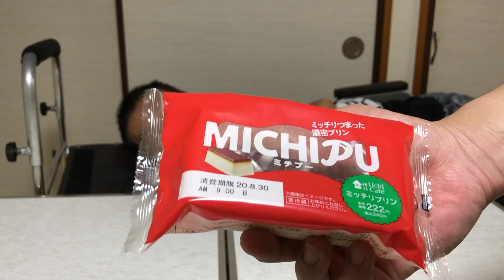【ローソン】スイーツＴＯＰ１０ 食べくらべジャッジ！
ローソンの社員が選んだおすすめスイーツＴＯＰ１０を食べて、美味しいか美味しくないかジャッジ！
神の舌を持つと異名を持つあそどっぐのレビュー！＆無駄話し！

バスチー バスク風チーズケーキ
プレミアムロールケーキ
どらもっち（あんこ＆ホイップ）
パリムッシュ ブリュレパイシュー
チョコクランチエクレア
マカロン（あまおう苺＆ショコラ）
生ワラモ（とろ生わらび餅）
ミチプー（ミッチリプリン）
フローズンパーティ ストロベリー
くちどけティラミス（新商品）